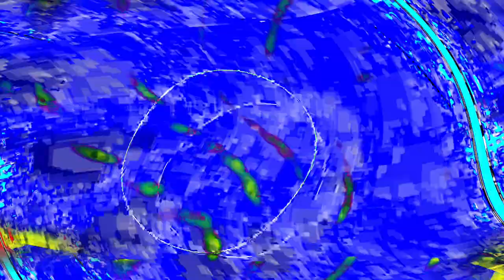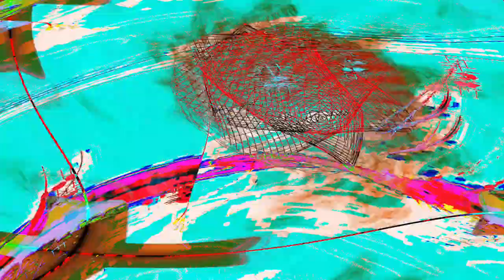[EPILEPSY WARNING] Movie 24 04 28 04h58m25s